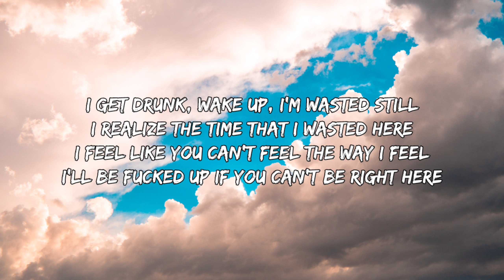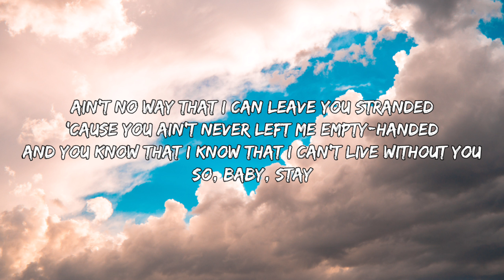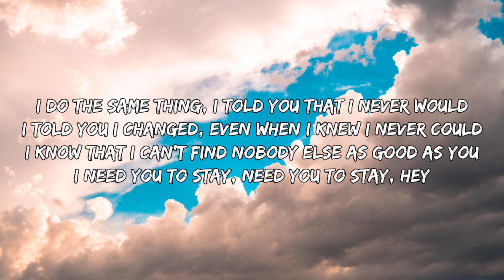Justin Bieber - Stay [Lyrics]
🎧🎧 Use Headphones For Better Quality Of Sound 🎧🎧

Oh-whoa (oh-whoa)
Oh-whoa (oh-whoa)

Oh-whoa (oh-whoa)
Oh-whoa (oh-whoa)

⚠️ We do not sign any contract with artist or labels. The goal is simply to share this song and put it forward. If we made a mistake or you do not agree for the upload of this video.

Keep Loving ❤️
Keep Sharing 🔥
Keep Supporting 🥺

Peace Out 🕊️

Tag's